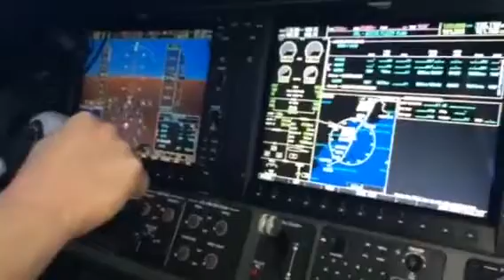Prinz Marcus von Anhalt / Folge 116 / Let´s roll the World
Die Kamerahure von Prinz Marcus von Anhalt Biografie
So denken Millionäre
Money: Die 7 einfachen Schritte zur finanziellen Freiheit

Mit freundlichen grüßen an Prinz Marcus von Anhalt